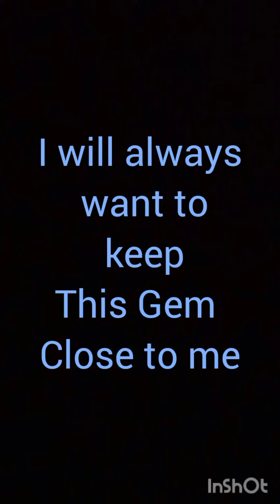This Gem I found is a Gem I plan on keeping